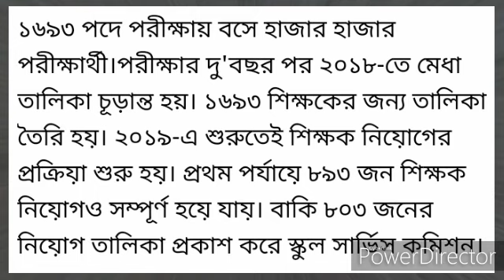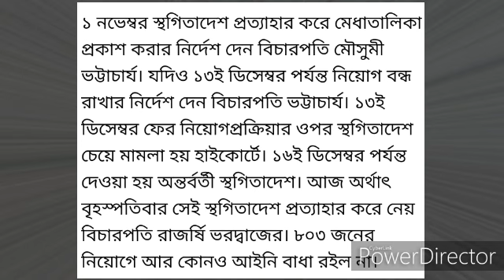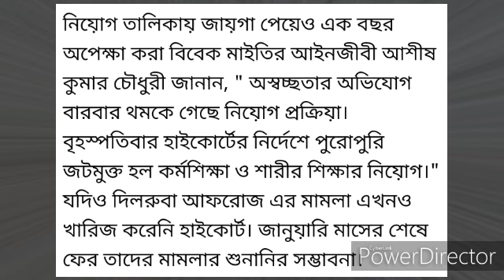Upper primary big update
For education